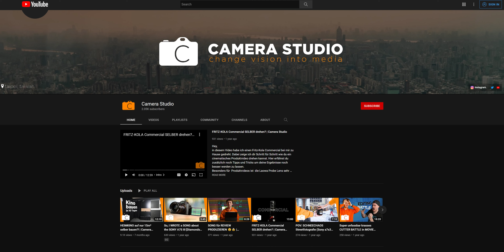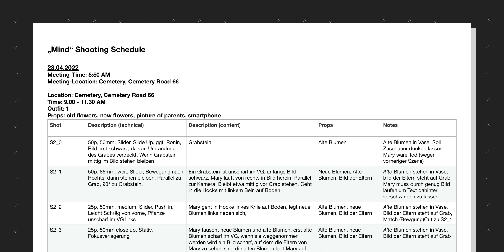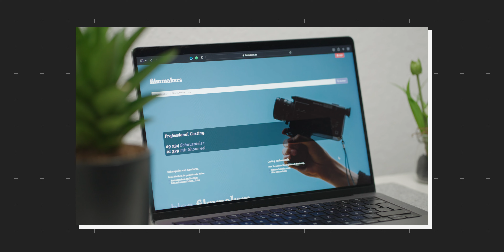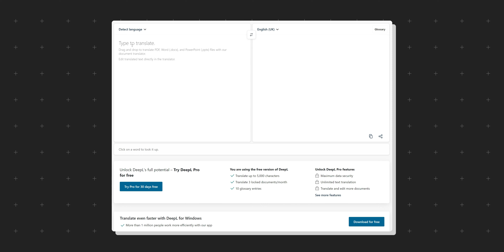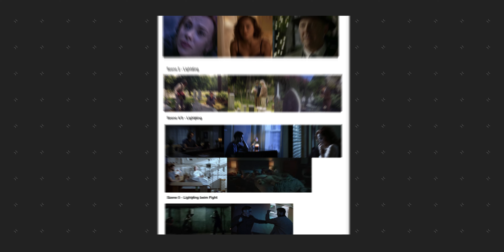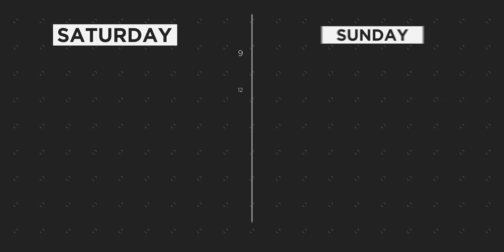MAKING Your FIRST Short Film (Ultimate Guide): Story, Actors, Planning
Hey,
in this video, I will show you how to make your first short film. This is the first part of my start-to-finish guide and focuses on writing a fitting story, getting actors and locations, choosing a matching color palette, and taking a look at aspect ratio.

▬ Props ▬▬▬▬▬▬▬▬▬▬▬▬▬▬▬▬▬▬▬▬

📷 Fog Machine
📷 Fog Fluid

▬ Social Media ▬▬▬▬▬▬▬▬▬▬▬▬▬▬▬

▬ Equipment ▬▬▬▬▬▬▬▬▬▬▬▬▬▬▬

📷 Second Camera
📷 Main Lens
📷 Wideangle lens
📷 Great Tripod

▬ Music ▬▬▬▬▬▬▬▬▬▬▬▬▬▬▬▬▬

▬ Timestamps ▬▬▬▬▬▬▬▬▬▬▬

00:00 Intro
00:43 Consider this for the Story
01:27 Getting Ideas
02:13 Reworking the Story
03:40 Get yourself Feedback
03:54 Chapter II: Pre-Production
04:12 Shooting Schedule
05:38 Props
06:03 Actors
08:20 Locations
09:26 Get the most out of your project
09:48 Aspect Ratio
12:18 Color Palette
13:23 Moodboard
14:29 Lighting Setup
15:20 Testing
18:08 Significant Problem
19:29 Chapter II: Production